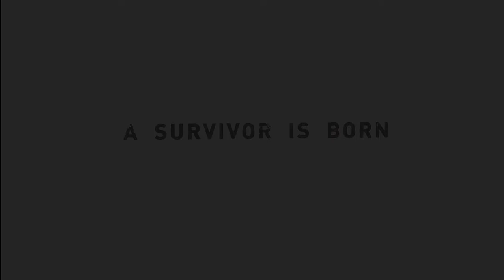Tomb Raider Definitive Edition Climax | Pc games